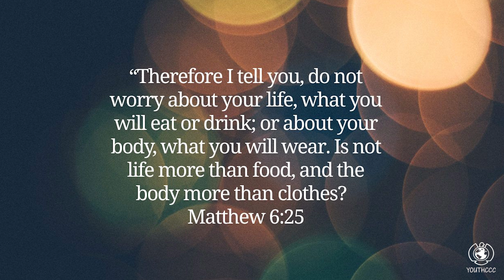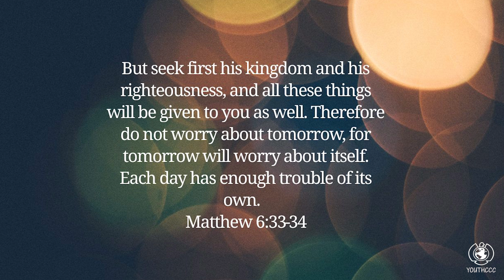TRUSTING GOD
Manny speaks on trusting God